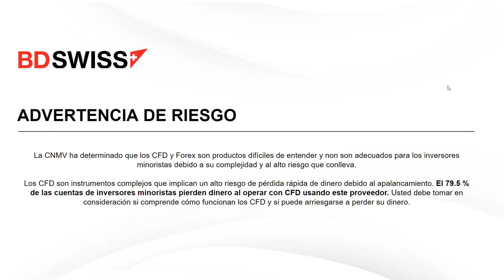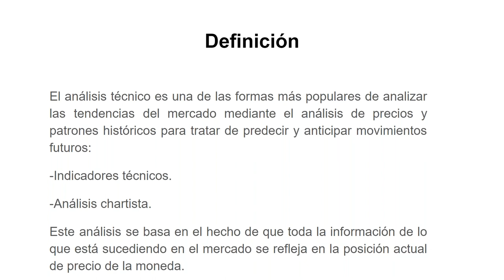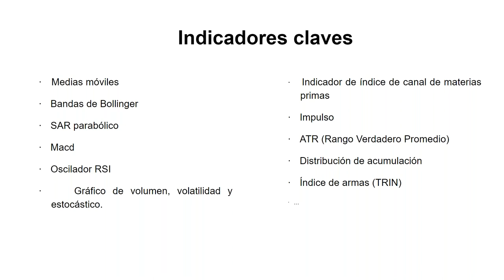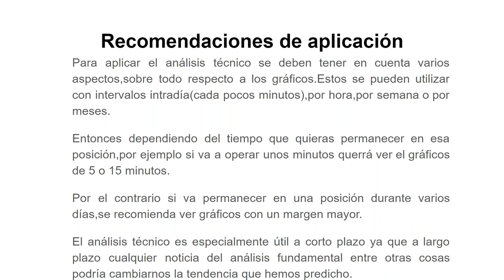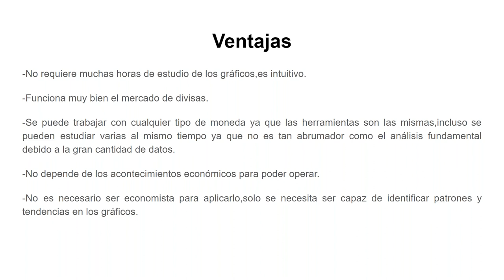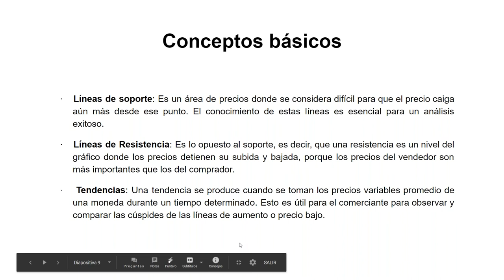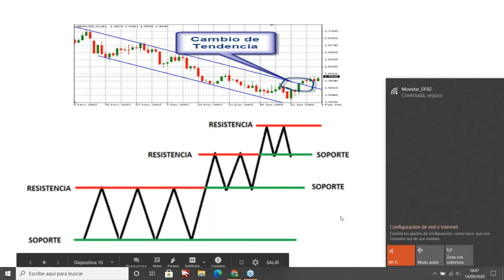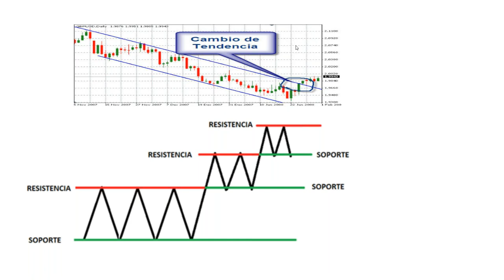BDSwiss Conocimientos de trading | 14/9/2020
Para anticiparse a los mercados y experimentar un entorno de negociación competitivo, únase a BDSwiss aquí

Advertencia de riesgo: 79.5% de los inversores minoristas que operan con CFD usando este proveedor pierden dinero. Usted debe tomar en consideración si comprende cómo funcionan los CFD y si puede arriesgarse a perder su dinero.